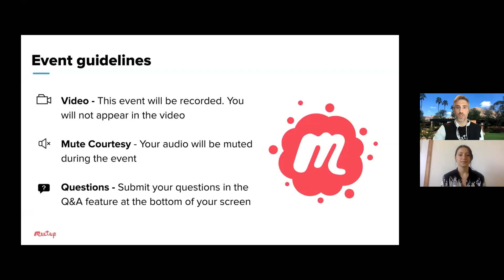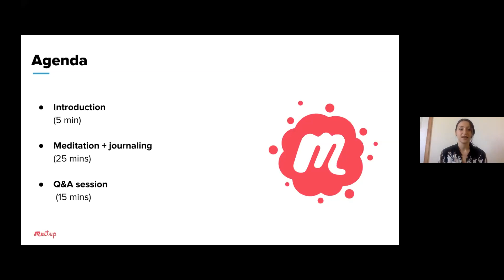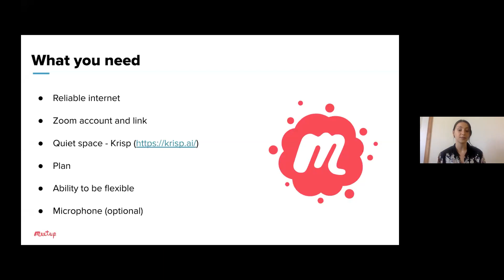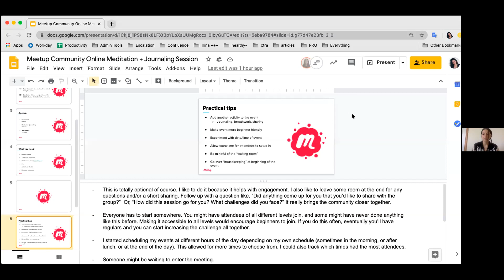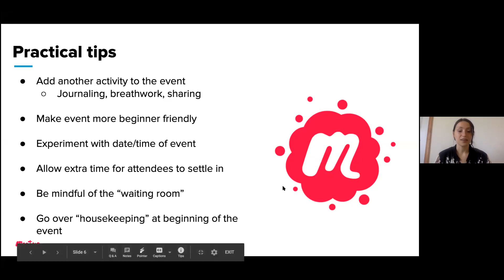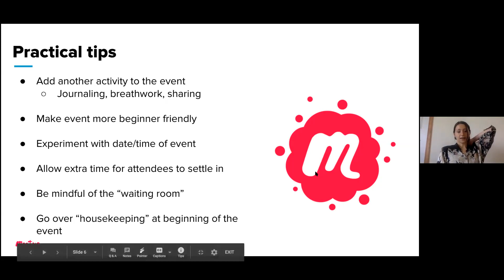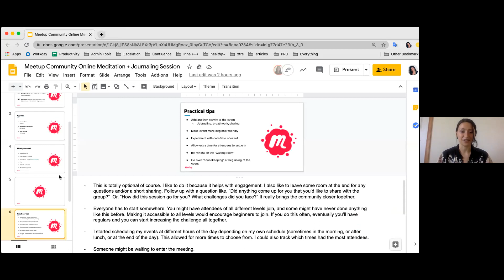Meetup Community Online Meditation + Journaling Session with Irina Demchenko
“You can’t calm the storm. What you can do is calm yourself and the storm will pass.”
-Timber Hawkeye.

We invite you to take a moment to ground your body, focus your mind, and release that which no longer serves you. Join Irina Demchenko, from Meetup’s Community Support team, as she leads a guided meditation with breathing techniques and a journaling session.

The theme for the session is “embodying all emotions.” No prior meditation or journaling experience needed. All levels are absolutely welcome.

You’ll need:
+ A comfortable place to sit or stand
+ Pen and paper for journaling
+ An open mind

About the host: Irina Demchenko discovered yoga and meditation 7 years ago. Since then, her intention has been to deepen her knowledge and practice. Before Meetup, she spent 2.5 years traveling around the world learning about the different wellness techniques. She has now been with Meetup for 2 years and is passionate about sharing her learnings with the community.